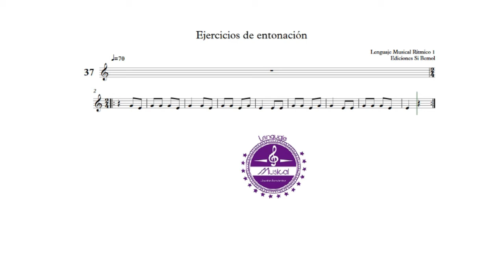Ejercicio nº37 - Lenguaje Musical Rítmico 1 - Ediciones Si bemol